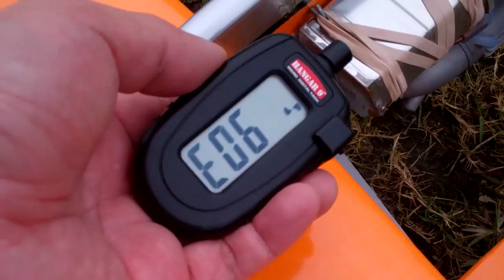Evolution .36 break-in run..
evolution .36 engine / primary force